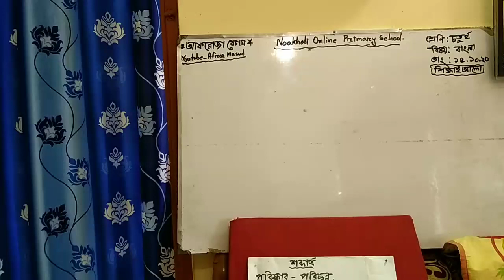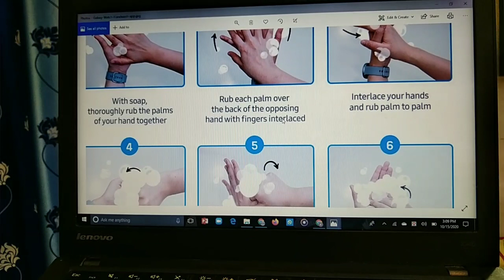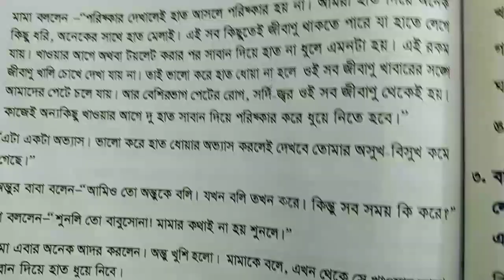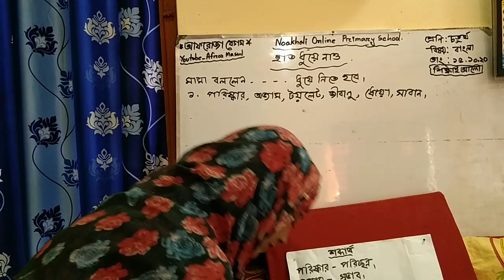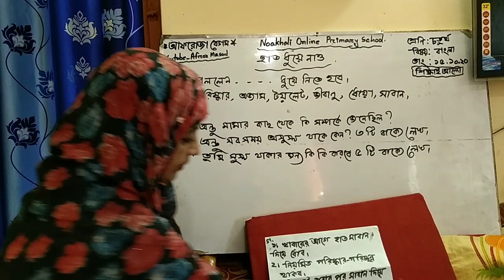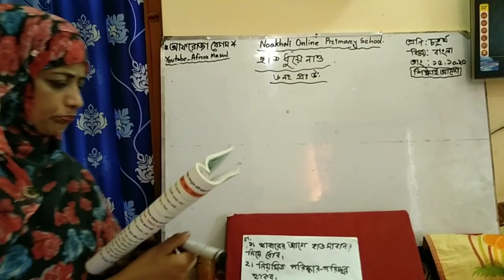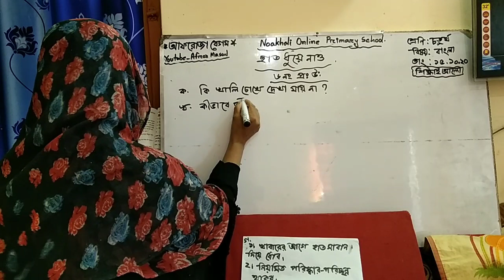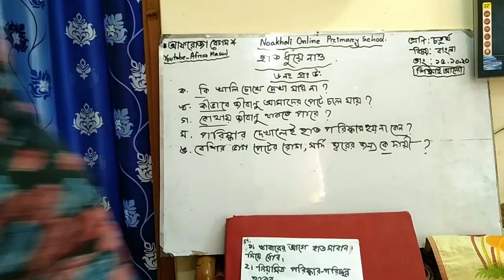চতুর্থ শ্রেণির বাংলা অনলাইন ক্লাস। হাত ধুয়ে নাও।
শ্রেণিঃচতুর্থ।
বিষয়ঃবাংলা।
হাত ধুয়ে নাও।
আফরোজা বেগম।
সেনবাগ মডেল সরকারি প্রাঃবিঃ।
সেনবাগ, নোয়াখালী।